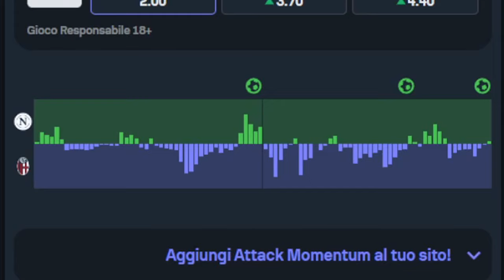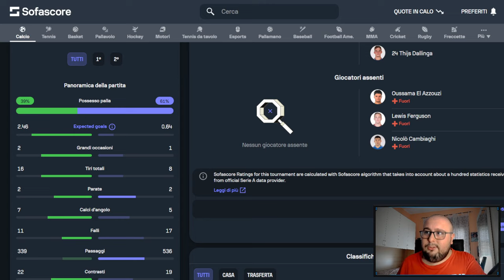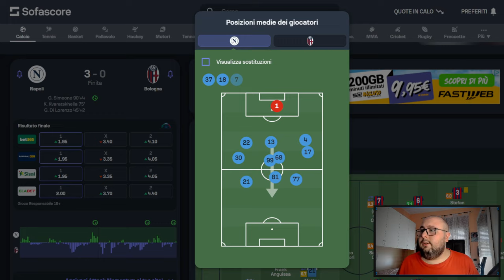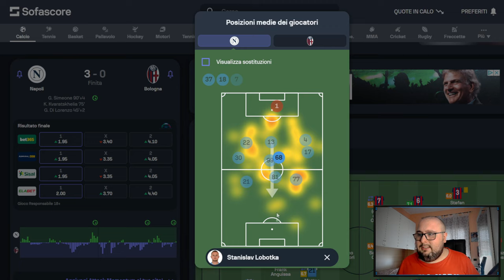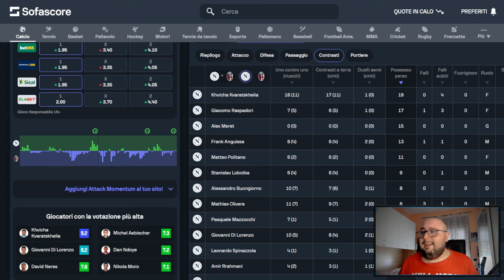QUEI SORRISI A FINE PARTITA... | Napoli-Bologna 3-0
Napoli-Bologna 3-0 | Il giorno dopo ci si sveglia col sorriso, lo stesso sorriso che si è visto a fine gara sulle facce dei nostri calciatori. Un sorriso che potrebbe sancire l'inizio della rinascita napoletana?

CAPITOLI VIDEO🔻
00:00 Introduzione
1:05 Analisi delle immagini
11:01 Numeri e posizioni
15:45 Le mie pagelle
22:36 Considerazioni finali
24:26 Chiusura e saluti